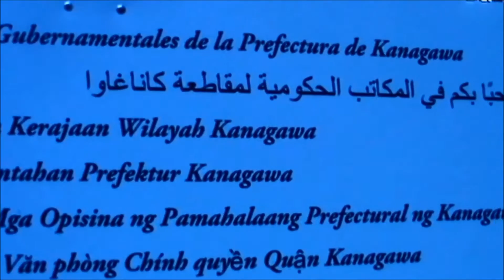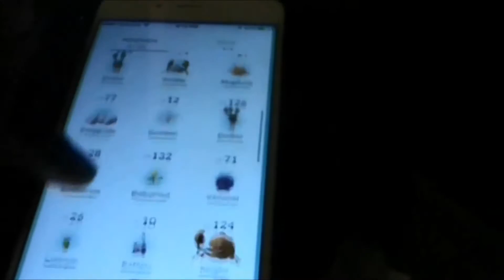Mary Cassatt & an explosion of Pikachu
August 7th, 2016: In which we go to Yokohama for the Mary Cassatt retrospective, and for the Pikachu Parade :D